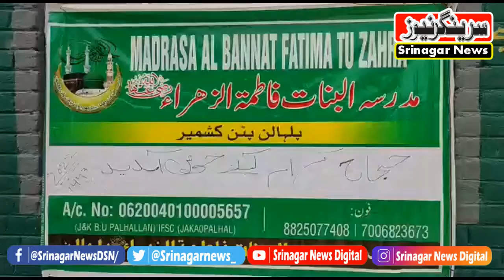Video | Hajj Training Program Held In Jamia Masjid, Palhallan Pattan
Hajj Training Program Held In Jamia Masjid, Palhallan Pattan

Report | Syed Mudasir